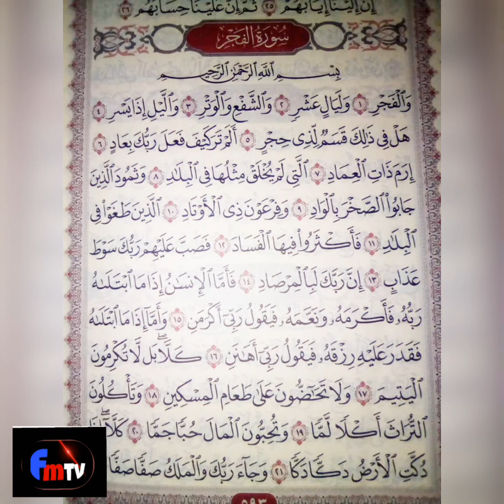oustaz mame thierno wakhtanou wérou kour tafsirou allhourhane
oustaz mame thierno wakhtanou wérou koor tafsirou allhourhane